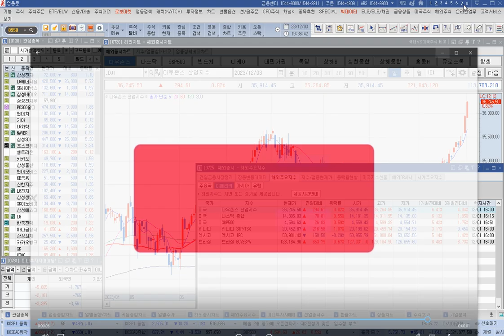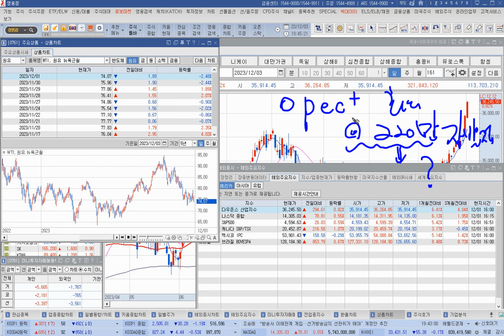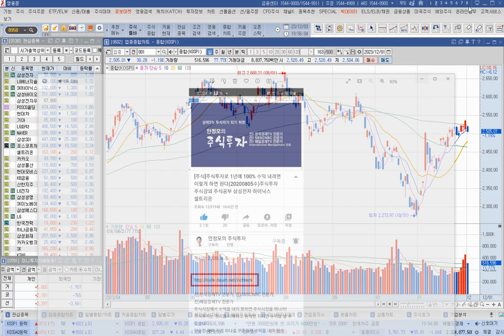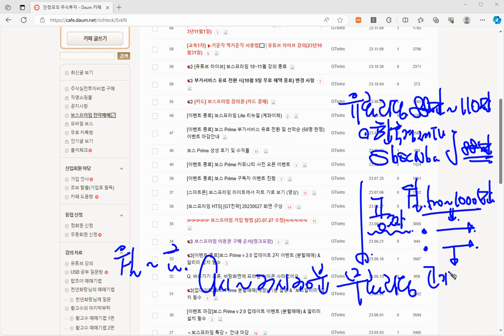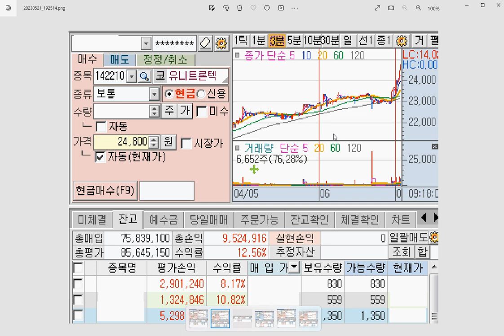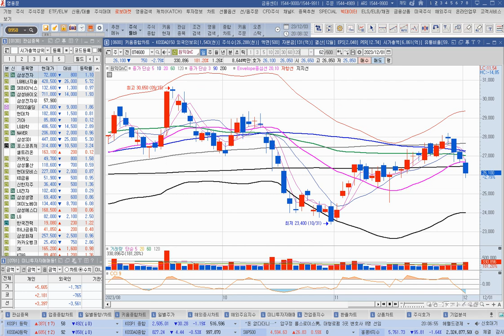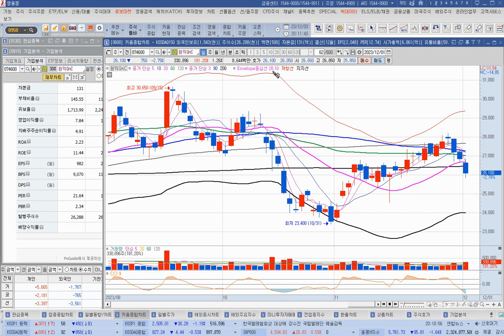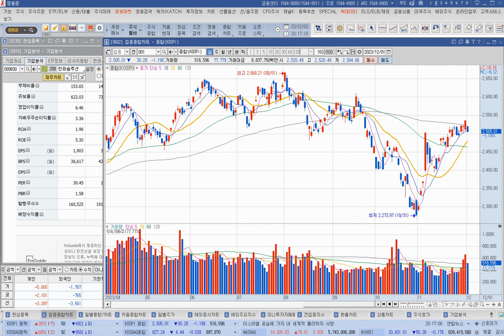[주식]상승동력 약해진 코스피 주도주로 대응하라 이런 종목이 상승한다(20231203일)주식 주식투자 주식강의 주식공부 주식초보 주식단타 주식고수 단타매매